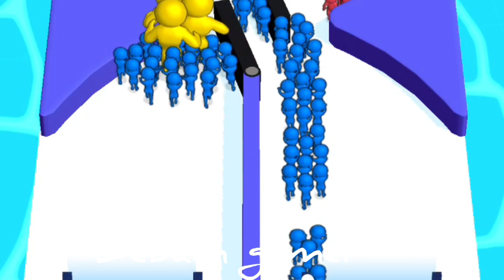mob control game by#bebamgamer